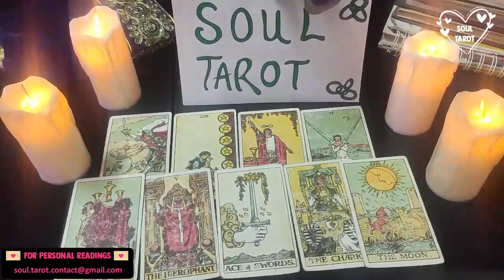PISCES TAROT READING 💬💬 EXPECT TEXTING YOU, THIS PERSON IS FEELING SO LONELY IN THEIR LIFE MARCH